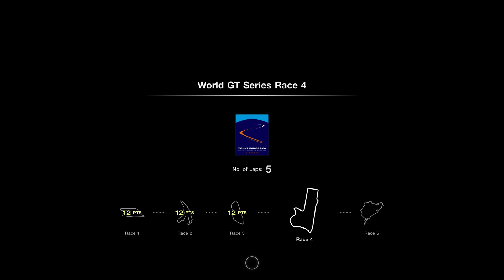Gran Turismo 7_20230409074530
Forgot why i saved it! 🦧🦧🤣🤣